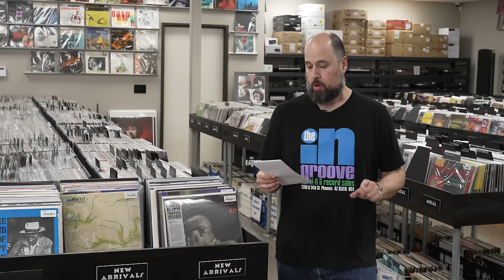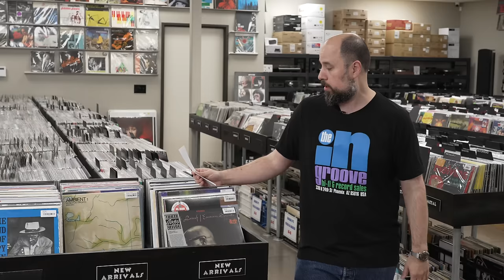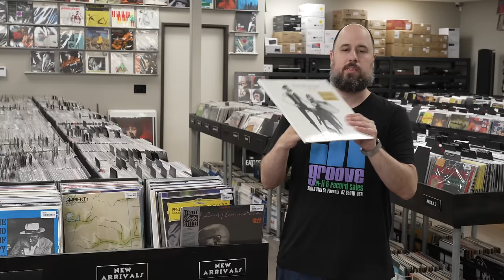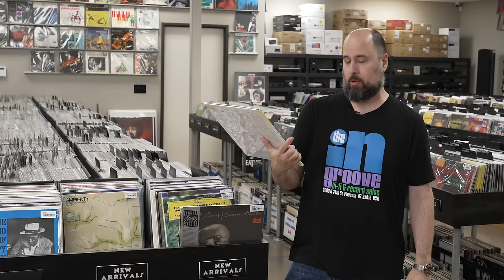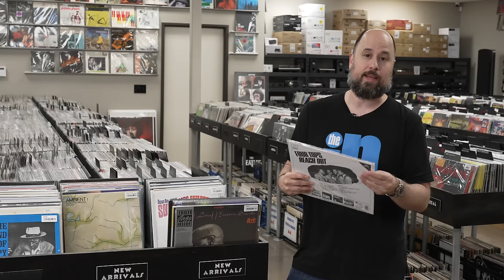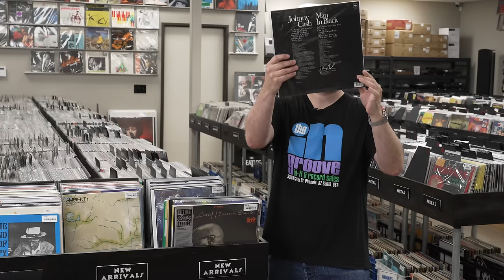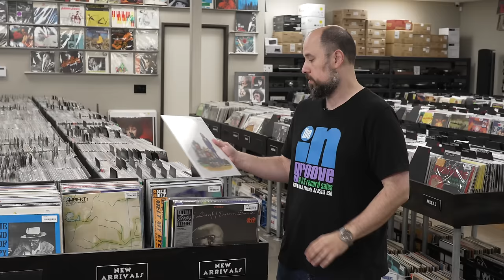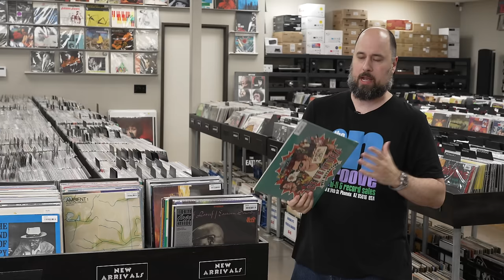New Arrivals February 16th, 2024 - Blue Note, Pearl Jam, OJC, Motown, Impex & Deutsche Grammophon